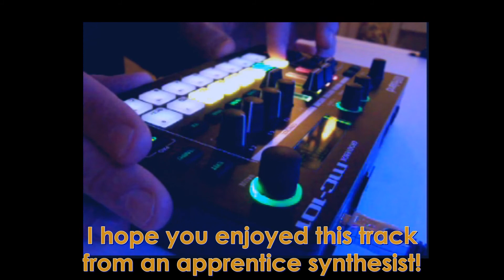Ufdisf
A tribute of sorts to the earlier days of IDM.
Fully created on a Roland MC-101.